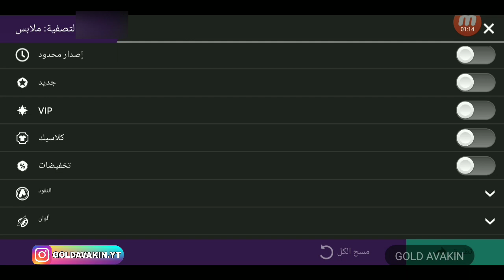افاكين لايف أغراض الكراونز مجانا Avakin life free crowns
افاكين لايف Avakin life طريقة تحويل الافاكوينز الى عملة الكراونز في افاكين لايف الحصول على كراونز مجانا Avakin life free crowns حدث جديد افاكين لايف تحديث جديد افاكين لايف تحديث افاكين لايف اخر تحديث افاكين درع افاكين لايف موعد تخفيضات افاكين لايف مسابقات افاكين لايف كوين مجاني افاكين لايف avakin life vip clup avakin life vip gold badge الدرع الجديد افاكين لايف كيف تجيب درع افاكين لايف كيف تاخذ درع افاكين لايف

• TAGS 🔇🔇